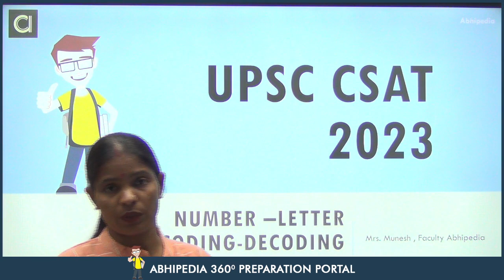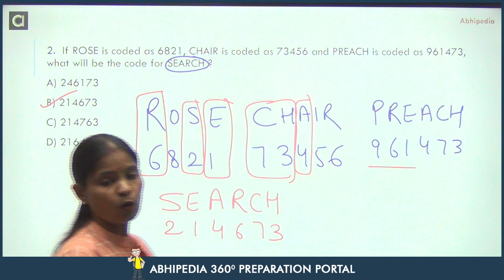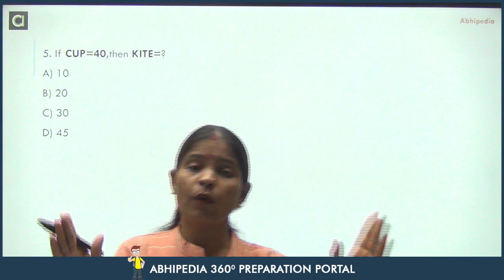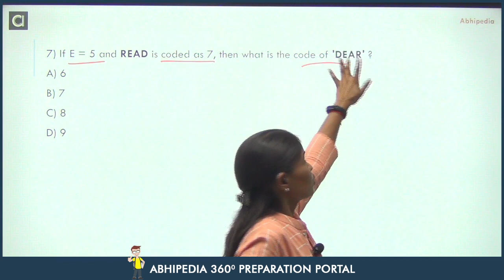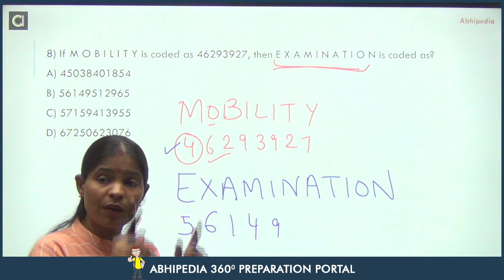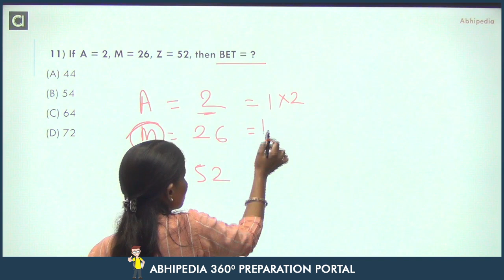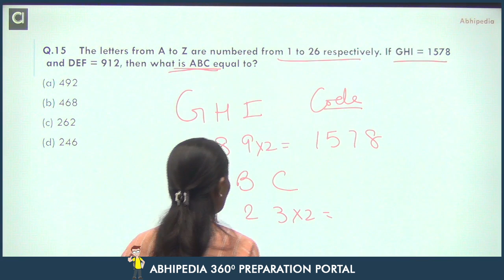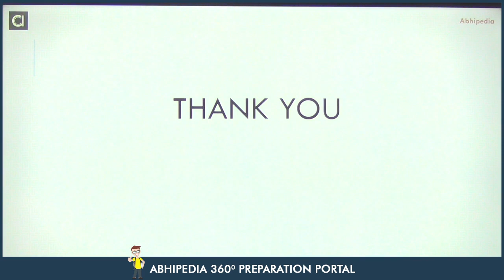UPSC CSE CSAT 2023 | Most Important Questions | Coding Decoding -2 I Munesh Ma'am